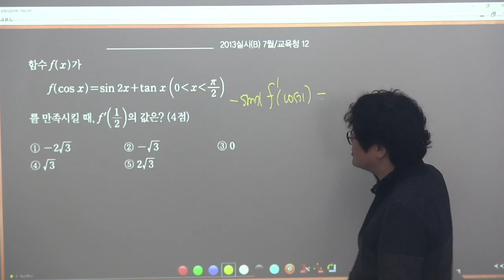2013년 가형 7월 12번